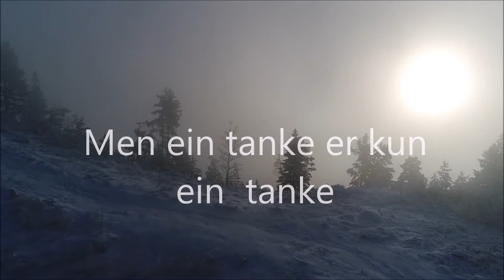Godt nyttår!!!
Helsing Jørgen Solberg